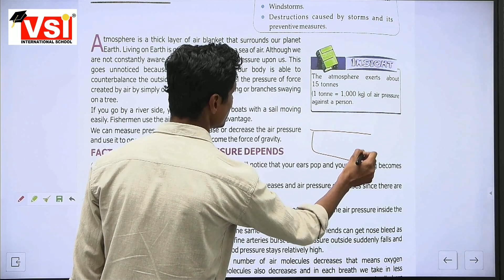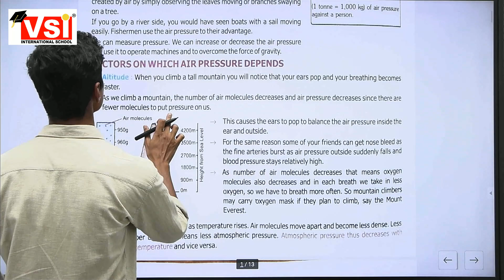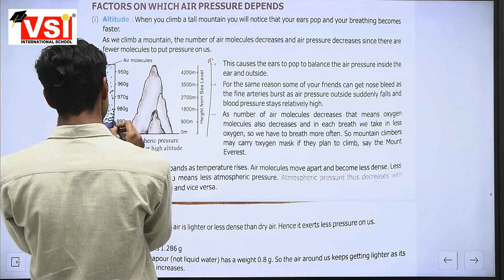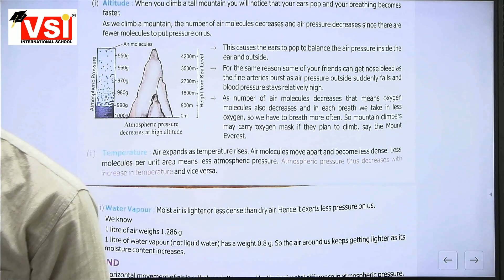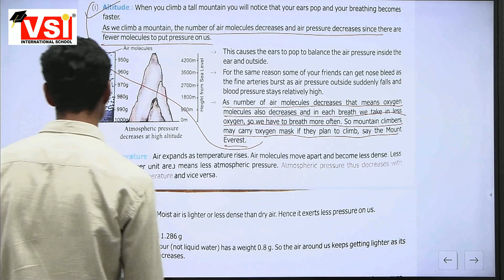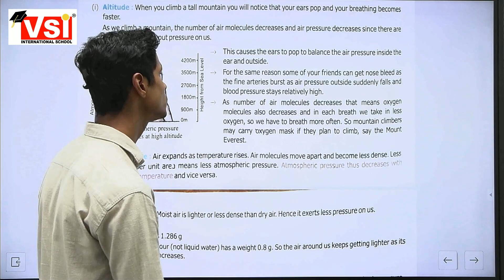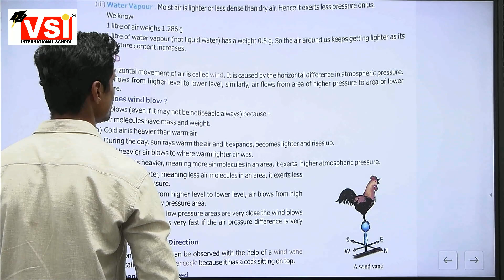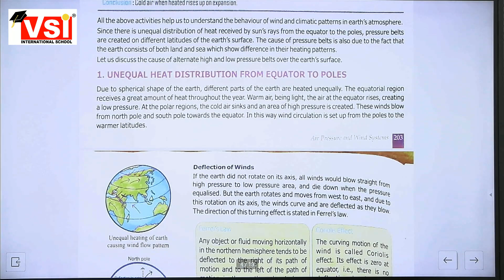Class7 Science Ch14 Part1 25aug21